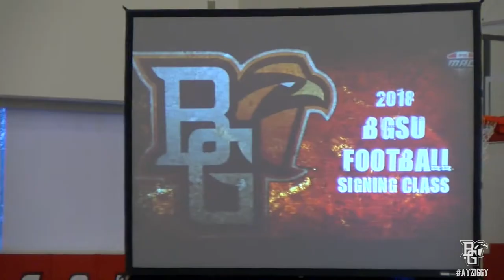BG Football Signing Day Party Recap